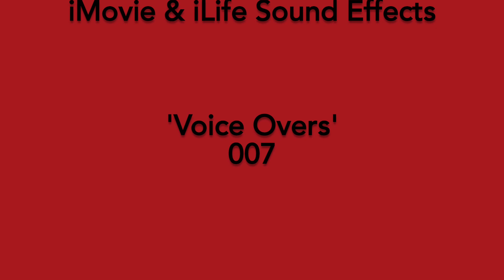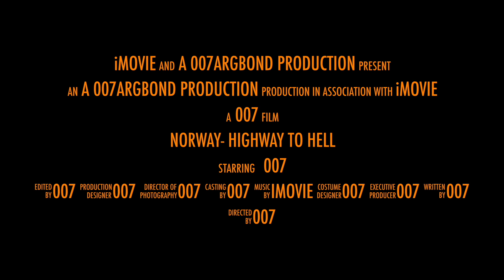Tvindefossen Waterfall - Part 2 of 10 Norway-Highway To Hell a 2015 Motorcycle Tour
Tvindefossen Waterfall is Part 2 of 10 and is a section of the 007 production film
‘Norway- Highway to Hell a 2015 Motorcycle Tour’.
It covers part of the journey between Sandnes, Bergen, ferry journeys, Tvindfossen
 Waterfall and riding alongside the Hardanger Fjord.
Attribution:
‘ James Bond Theme’ John Barry

iMovie & iLife Sound Effects

‘Voice Overs’ - 007